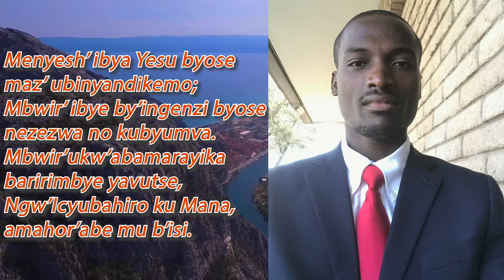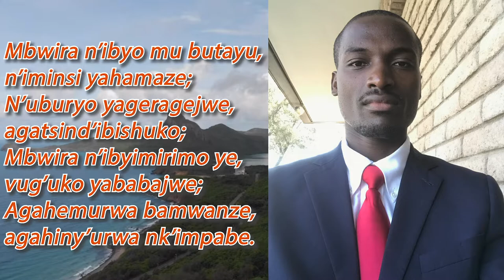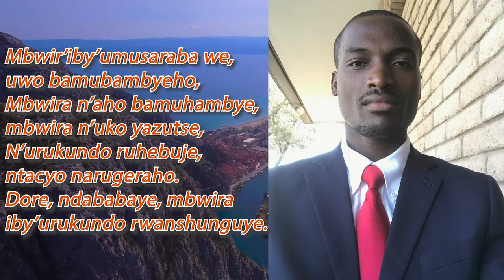Menyesha ibya Yesu || 107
Desert Valley SDA Church
Tucson Arizona.